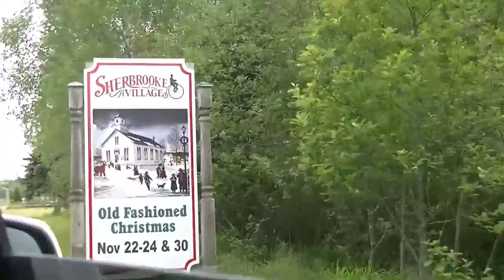Cape Breton Pelato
non ho capito come funziona il copyright